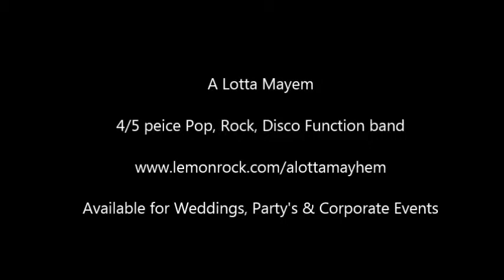A Lotta Mayhem - Covers Function Band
Live footage recorded by a guest at a 40th Birthday party